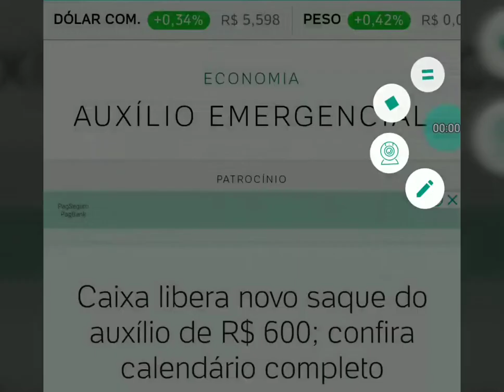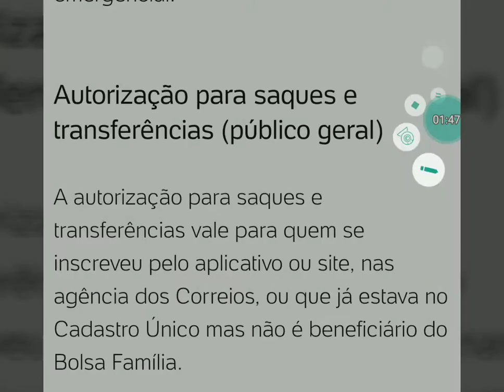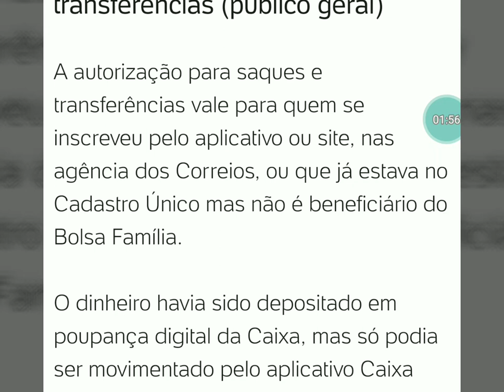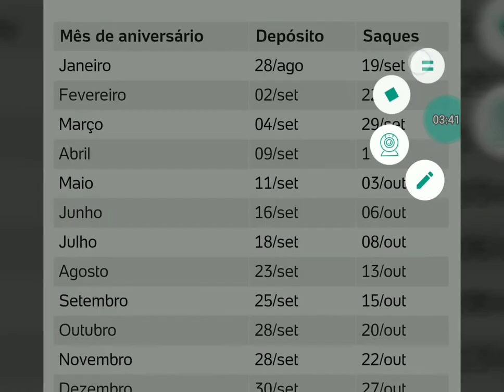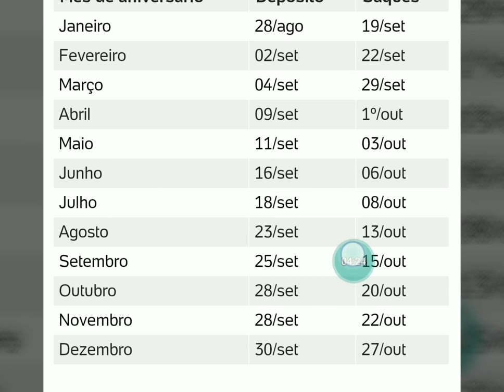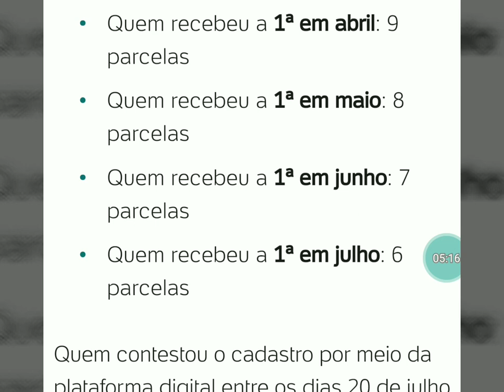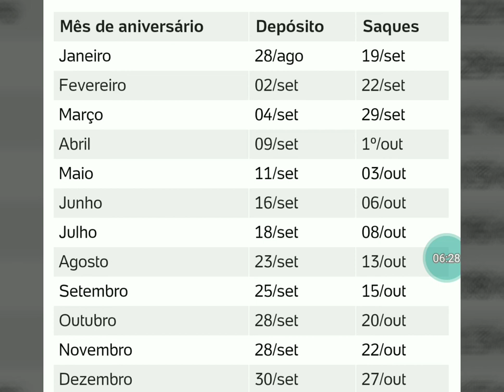Auxílio EMERGENCIAL Hoje 15/10 Saque Liberado, Confira Detalhes